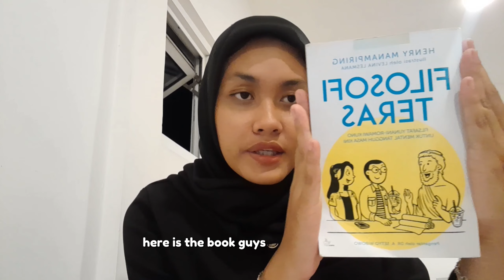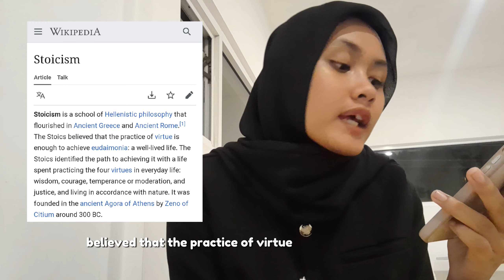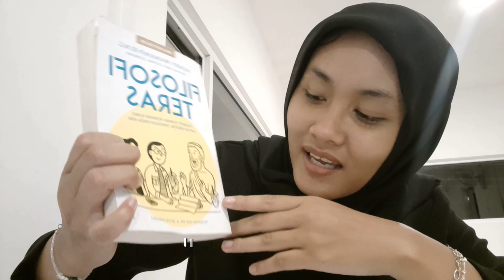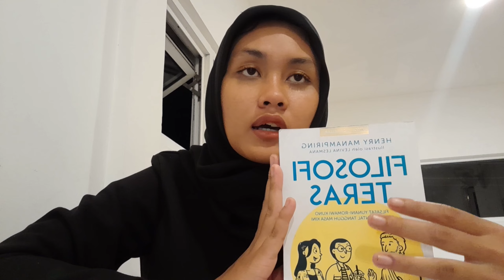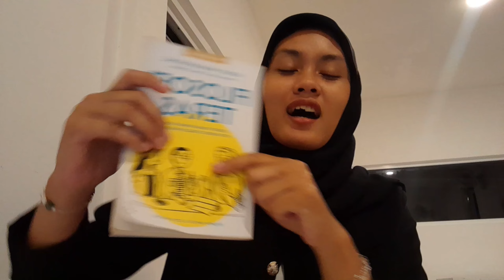2340402066_Shiva Reicha Febrin_(Describing Thing) Book Review: "Filosofi Teras" a book of stoicsm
This video is intended to complete the midterm exam

Name: shiva reicha febrin
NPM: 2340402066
Class: 1